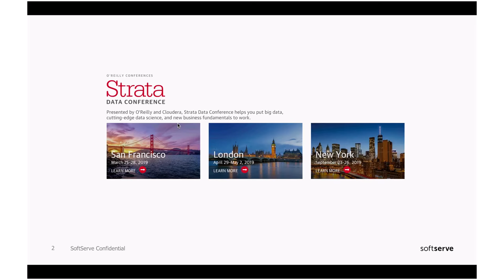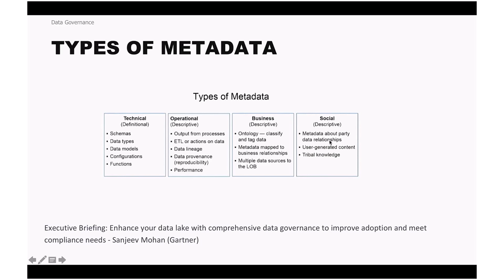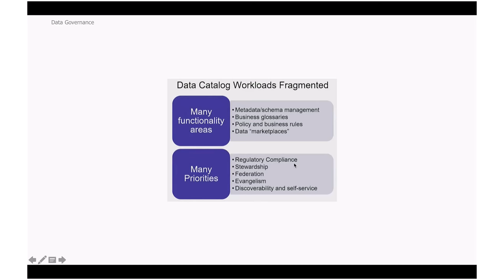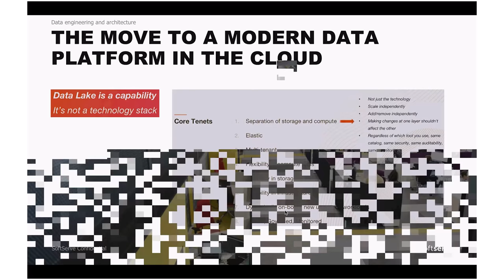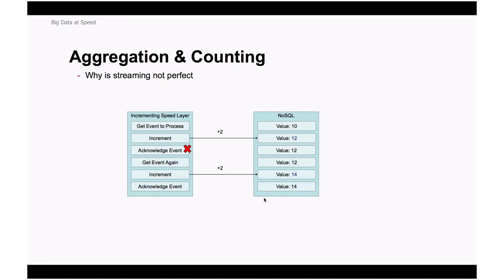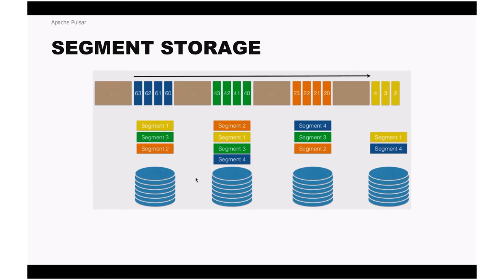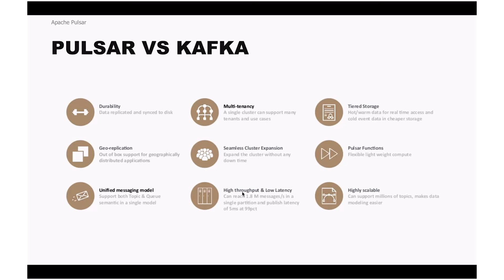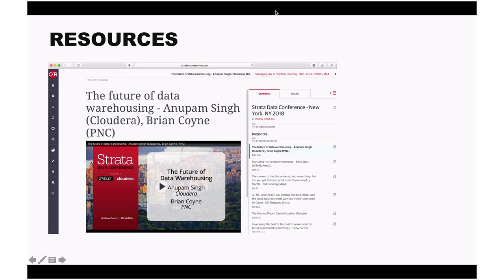Strata Data Conference NY 2018: Extracts by Andriy Zabavskyy (Ukr)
Strata Data Conference is one of the most famous conference in big data world.

Th latest NY Conference Highlights:

Machine learning attacks
Moving to cloud continues
Data governance as a must
Streaming evolves
Emerging Technologies:
Apache Pulsar
Apache Heron
Apache Arrow
Besides the conference highlights a presentations contains extracts on 2 topics:

Data governance
Streaming in general and Apache Pulsar as a new player on the market